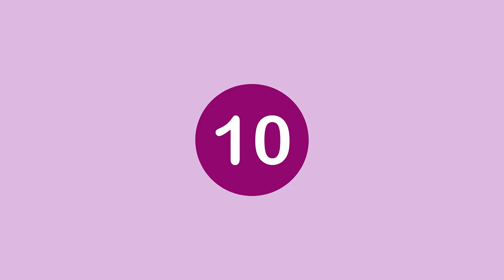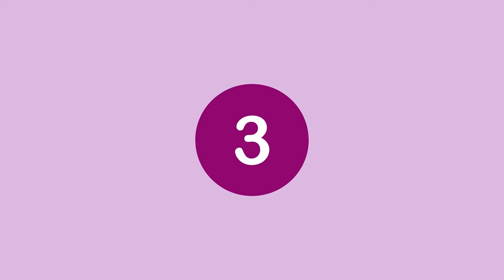Top 10 Most Beautiful and Hottest Bollywood Actresses 2022